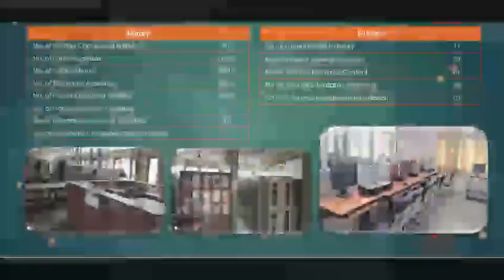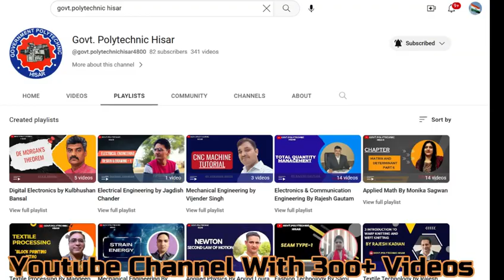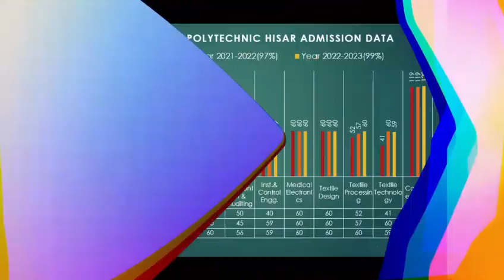Government polytechnic college hisar || Complete Tour & Information | Activities |Placement